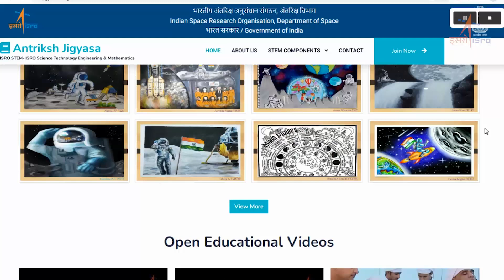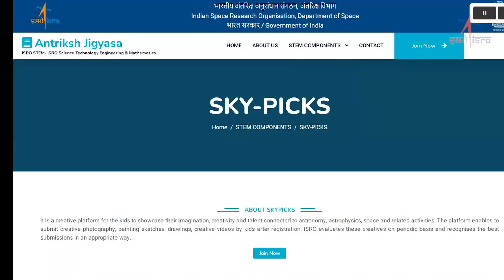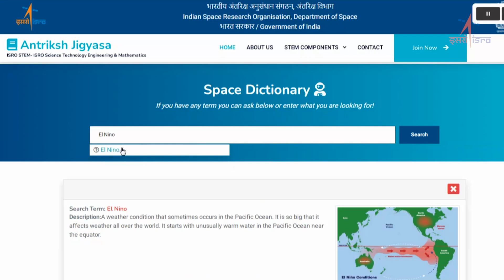ANTRIX JIGSAYA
IIRS ISRO